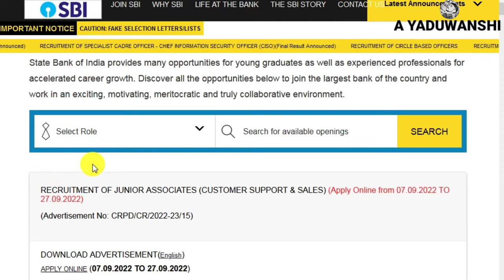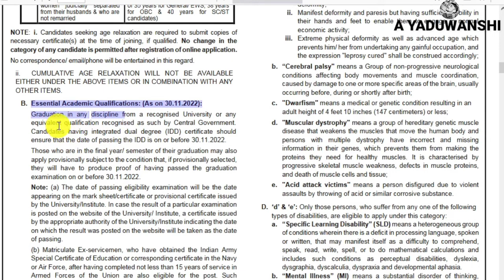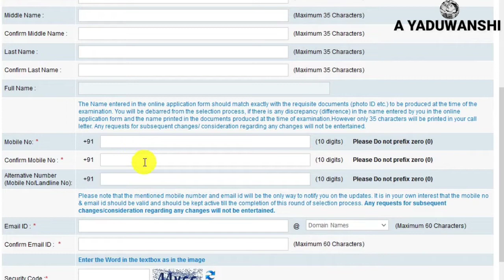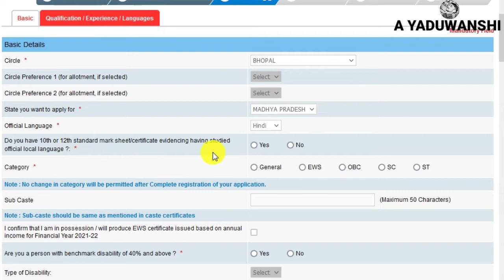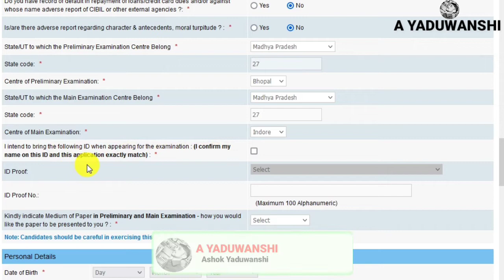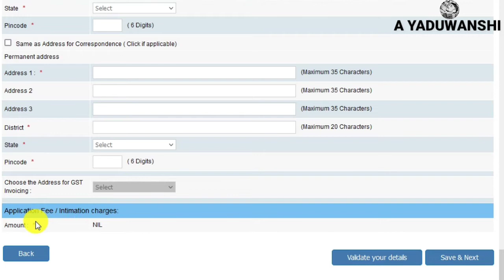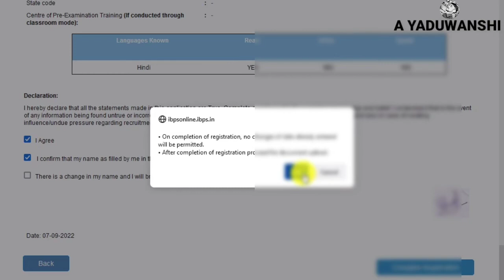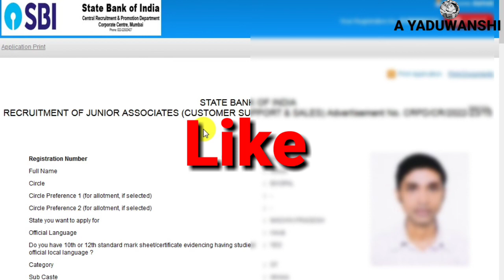SBI clerk 2022 form fill up | how to fill SBI clerk form 2022 online | sbi JA Online form 2022 apply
is video me maine aapko bataya Hai SBI clerk and SBI JA online form 2022 Kaise bhare